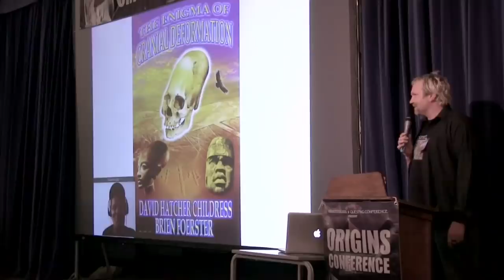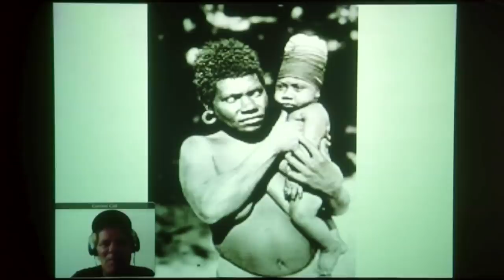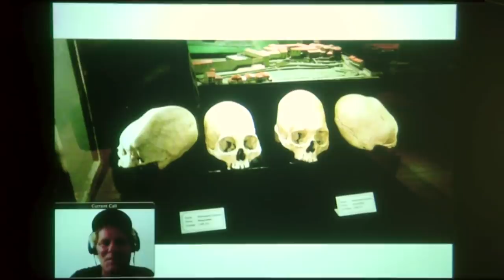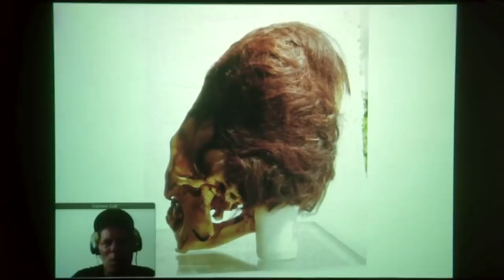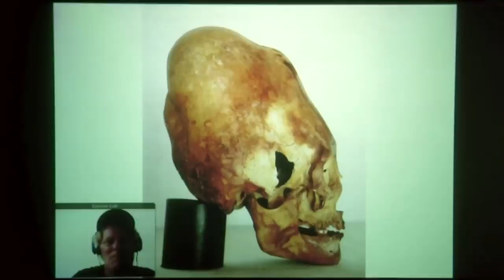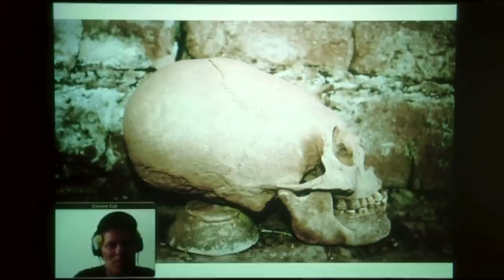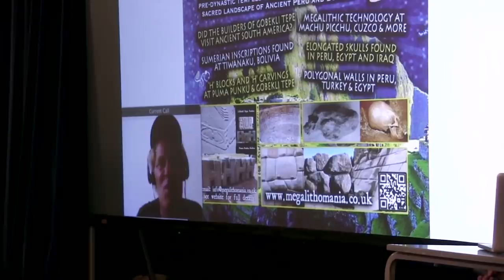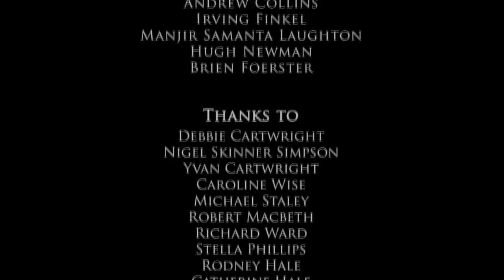Brien Foerster: Mystery of the Elongated Skulls & DNA Tests FULL LECTURE - Origins Conference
Cranial deformation was a world wide phenomenon amongst diverse people from as recently as the 20th century to as far back as 4000 BC and earlier. What these cultures had in common was the belief that by deforming a noble child's skull, they would be more intelligent and attractive that commoners. Also, it was believed this skull shape was what the Ancestors looked like. Some of the skulls, however, especially those of the coastal area of Paracas Peru which are at least 2000 years old, suggest something more. Many appear to be naturally elongated, as if they were born that way; having cranium volume as much as 25 percent larger than ours, as well as many physically characteristics not known in Homo sapiens humans.Could a race of people have lived in the distant past that were incredibly intelligent, and were in fact the Megalithic builders of South America? Brien shared results from DNA testing that has caused much controversy.

After completing an Honours Bachelor Of Science degree, Brien took up traditional wood carving and sculpture at the age of 25. In 1995 he moved to Maui, Hawaii, and was hired as assistant project manager for the building of the 62 foot double hull sailing canoe (ancestor of the modern day catamaran) Mo'okiha O Pi'ilani (Sacred Lizard That Pierces The Heavens.) Peru became his next major area of interest, where he has been researching the elongated skull phenomenon and the pre-Inca megalithic sites for a decade. Brien is a regular on History Channel's Ancient Aliens and leads annual tours to South America with Megalithomania. Brien has been made the cultural ambassador for the municipality of Paracas, with a mandate to expand the global awareness of the 10,000 years of human habitation of the area. He has written several books on ancient Peru and the Pacific & co-authored with David H Childress.

Filmed at the Origins Conference, London 2014 live via skype from Peru.